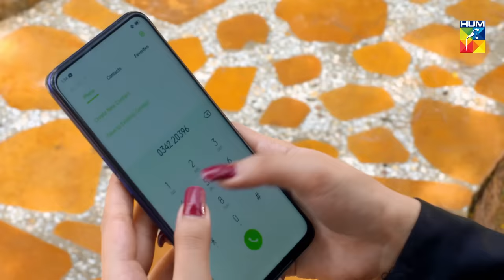OPPO presents Suno Chanda Season 2 Episode #29 HUM TV Drama 4 June 2019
Suno Chanda Season 2 Episode #29 HD Full Official video - 4 June 2019 at Hum TV official YouTube channel.

Suno Chanda Season 2 latest Episode #29 Full HD - Suno Chanda Season 2 is a latest drama serial by Hum TV and HUM TV Dramas are well-known for its quality in Pakistani Drama & Entertainment production. Today Hum TV is broadcasting the Episode #29 of Suno Chanda Season 2. Suno Chanda Season 2 Episode #29 Full in HD Quality 4 June 2019 at Hum TV official YouTube channel. Enjoy official Hum TV Drama with best dramatic scene, sound and surprise.

Starring
Farhan Saeed, Iqra Aziz, Farhan Ally Agha, Mizna Waqas, Nadia Afghan, Sohail Ikram, Tara Mahmood, Syed Adnan Shah (Tipu), Fariha Jabeen, Muhammad Ahmed, Farah Shah, Nabeel Zuberi, Mishal Tariq, Arjumand Rahim, Samina Ahmed, Sabeena Farooq, Ali Safina, Raza Abbas Talish, Sami (Child) and others.

Directed By
Aehsun Talish

Produced By
Momina Duraid Productios